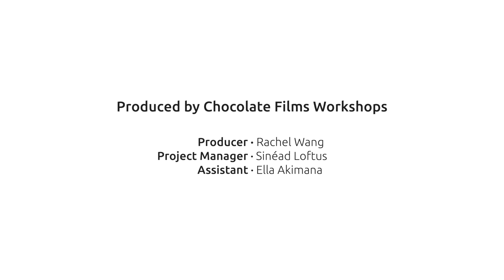Living in Span Homes Oral History: Mark & Gavin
Mark Helm
Cator Estate

Mark’s family moved into a Span property in 1967 when he was 10 months old. He has lived in Span houses ever since and has valued the strong sense of community in each estate. The ‘garage parties’, green spaces and communal architecture have shaped Mark from childhood.

This project was funded by National Lottery Heritage Fund.